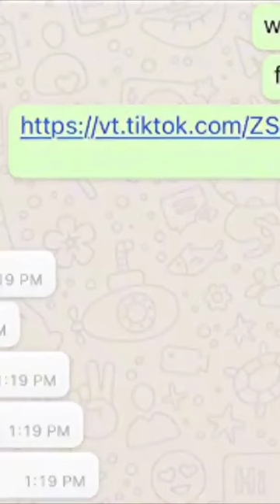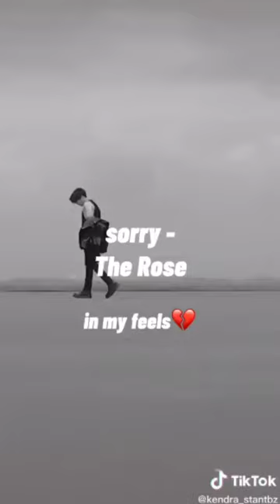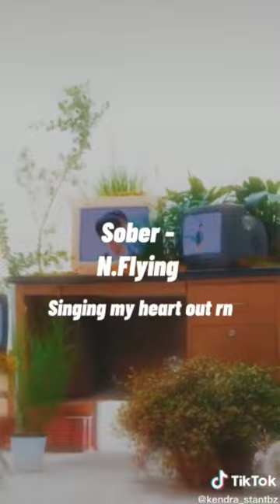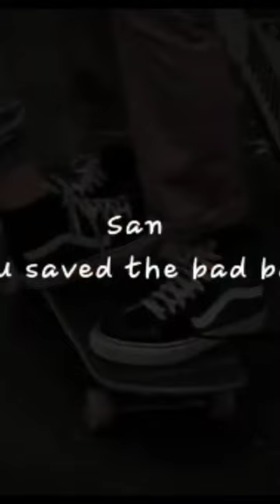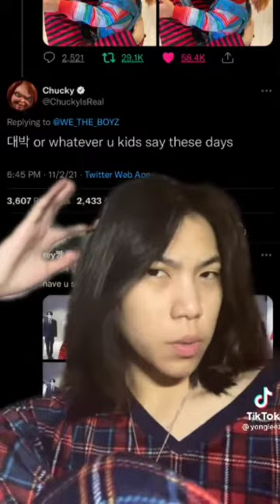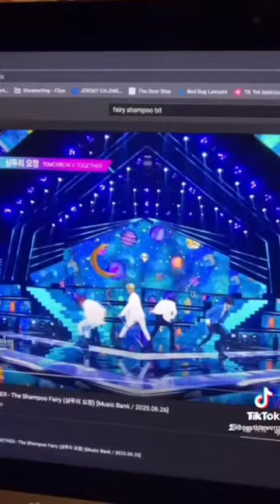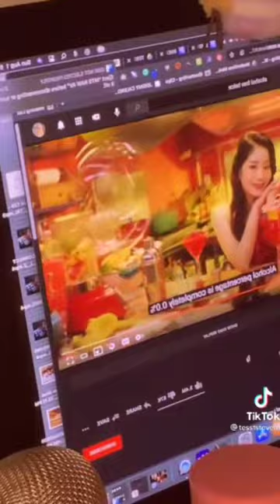kpop tiktoks that made the boyz have air